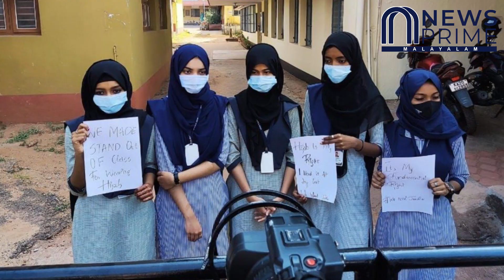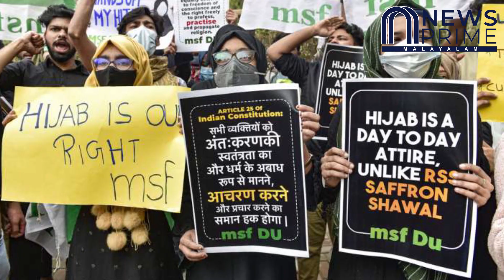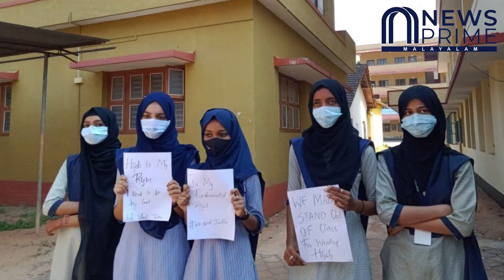ഷിമോഗയിൽ കോൺഗ്രസ് നേതാക്കൾ രംഗത്ത്!!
ഷിമോഗയിൽ സംഘർഷം
നടത്താൻ രഹസ്യ ആഹ്വനം??
ഡി കെ ശിവകുമാർ കയ്യോടെ പൊക്കി!!